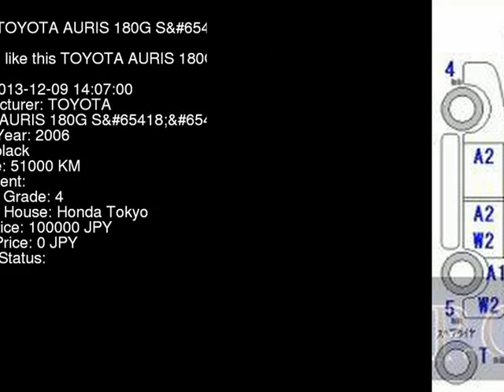2006 TOYOTA AURIS 180G_S ZRE152H